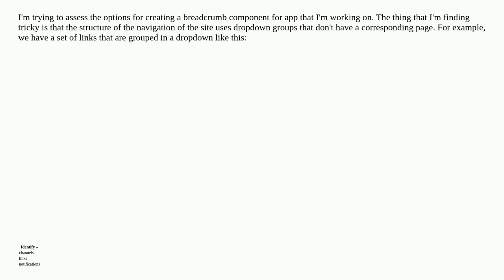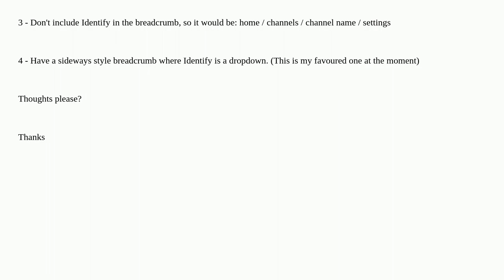Ux: How to approach breadcrumb structure for non-existent page in hierarchy?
How to approach breadcrumb structure for non-existent page in hierarchy?

A special thanks goes out to the community

  breadcrumbs navigation